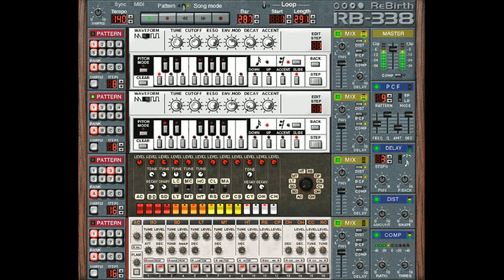DjSaily - Nightfighter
©DjSaily